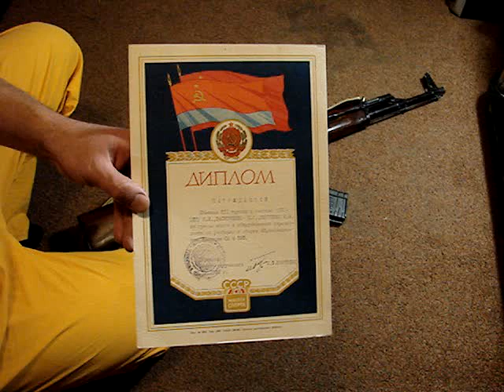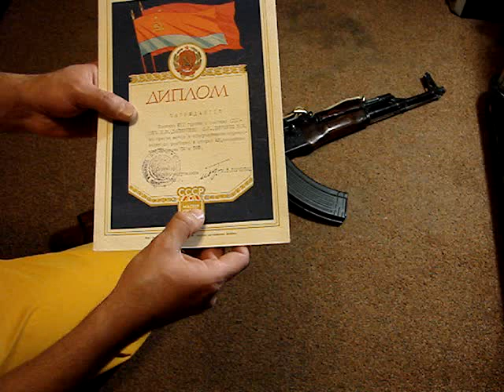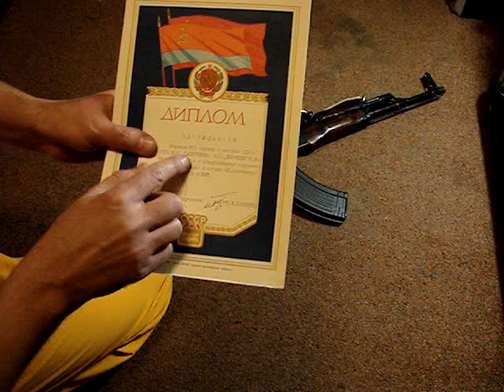AK-47 (AKM) fieldstrip